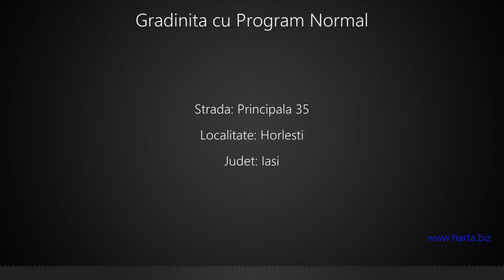Gradinita cu Program Normal Horlesti